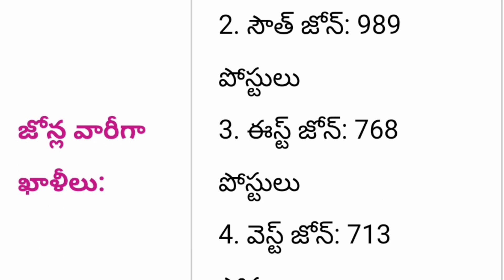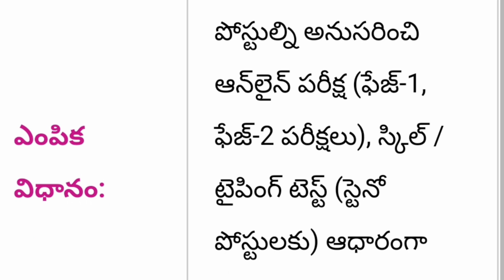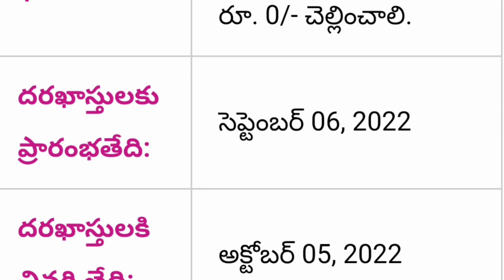FCI Non Executive Officers Notification Out 2022 || FCI Latest Recruitment 2022 || FCI Jobs 2022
Government of India FCI Non Executive Officers recruitment notification out 2022 FCI government job notifications complete Full Details full detail information available in this video watch this video don't miss SPN education in Telugu search as various vacancies education eligibility dates and application details please visit given below links.